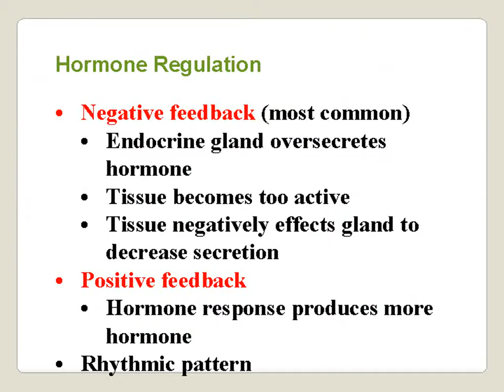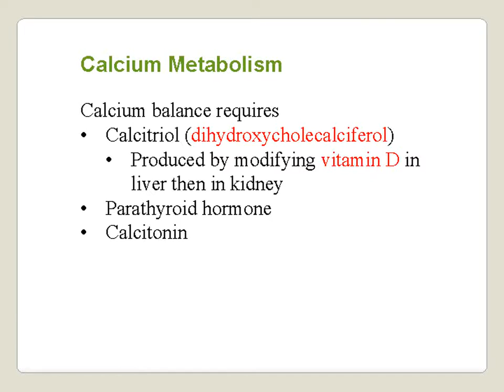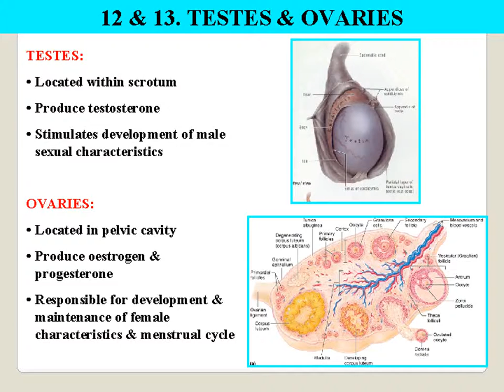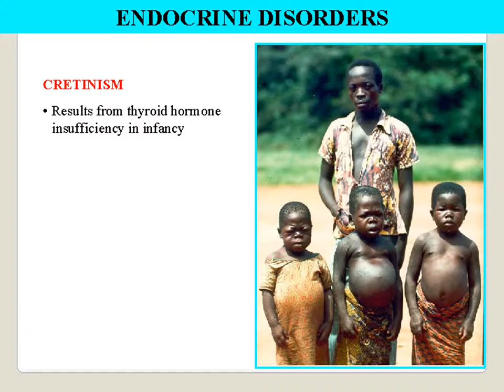Endocrin system disorder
full lecture of endocrine system disease